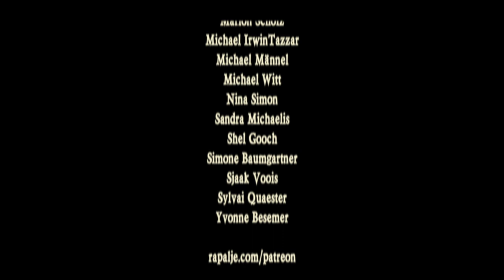"The Stride" at Dieb's home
Today we play 'The Stride' for you.

This is one of my favorite pieces, because I can play my violin really wild.

Have fun!

- - - TITLE - - -